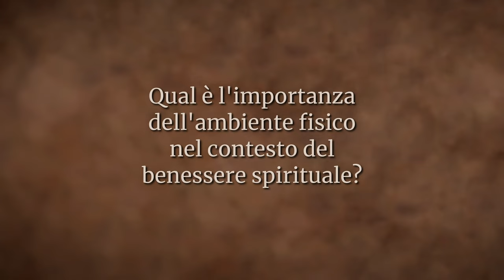Creare pulizia, dentro e fuori | Sadhguru Italiano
Sadhguru descrive la relazione tra l'ambiente fisico e la percezione di un individuo. Nei luoghi in cui si sono verificati movimenti spirituali, spiega, si può notare una marcata differenza nella pulizia dell'ambiente circostante.